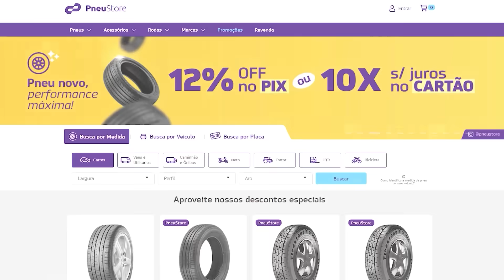DESAFIO COM A ESPADA KATANA REAL NA CASA NOVA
Siga a pneustore no Instagram: @pneustore

CEP: 86020980
LONDRINA - PR